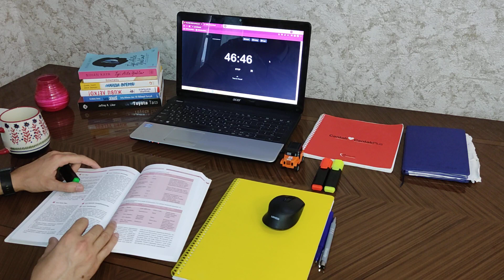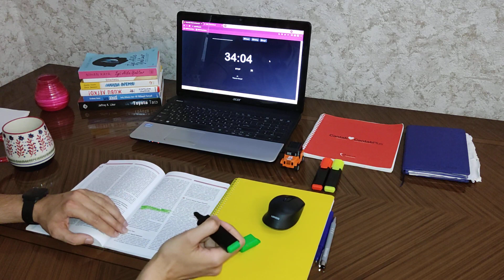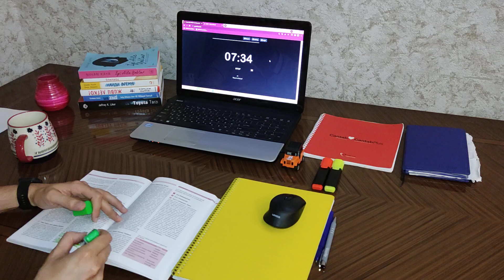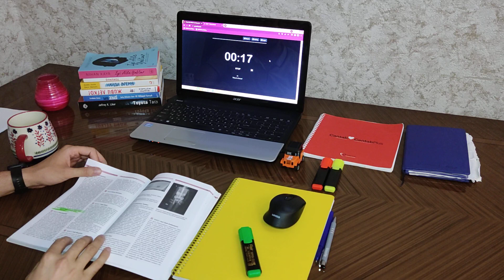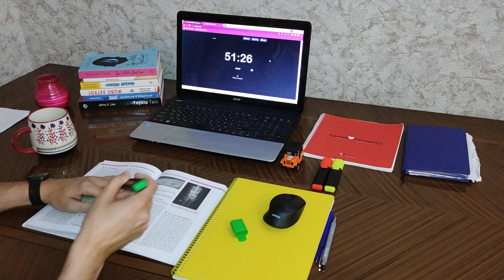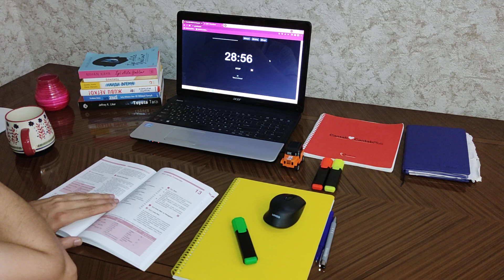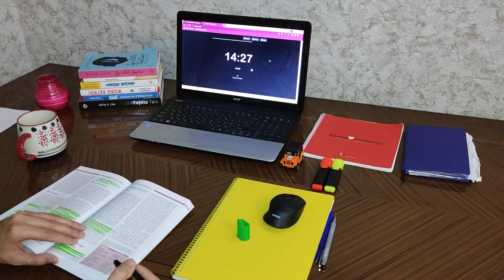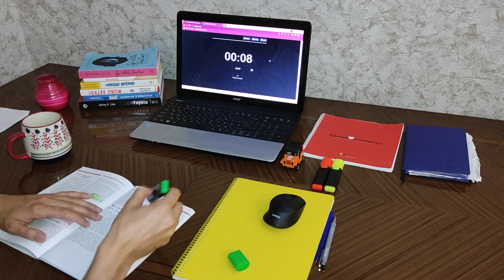Study with me 2 hour | without music | room noise | more concentrated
Let's be disciplined and smart...
Reading book: Vascular injuries :
topics
1) Vascular suturing tecnics
2) Arteriovenous fistula creation
Telephone which I record videos : Smartfon Xiaomi POCO X3 Pro 8GB/256GB Frost Blue
sprefix
My notebook: Acer Aspire ES1-531-C0JY Laptop
My watch : Amazfit Bip U A2017
My mouse